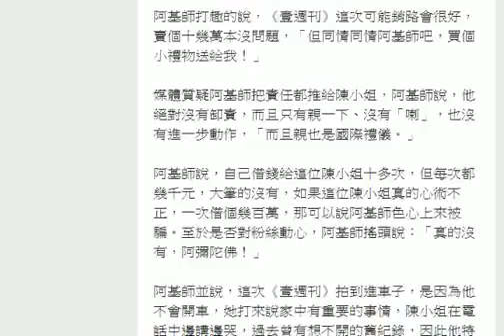談嘴對嘴 阿基師：只是接招 HD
遭《壹週刊》拍到二度帶熟女上摩鐵的「阿基師」鄭衍基，今天取消錄影神隱一上午，下午3時在三立電視台一樓大廳舉辦記者會對外說明。阿基師身穿廚師服，表情凝重的表示，這個故事女主角姓陳，早期是